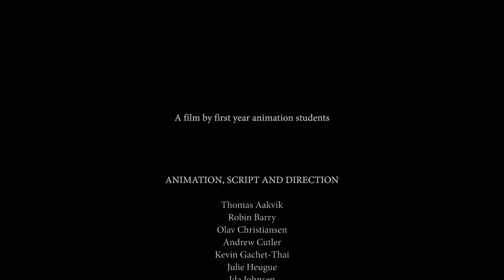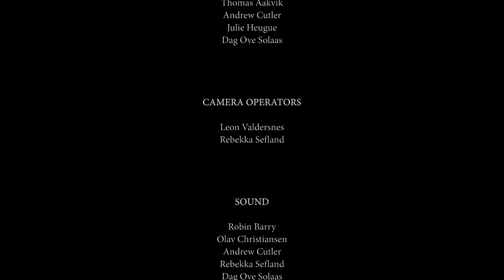Musnatch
HOGSKULEN I VOLDA presents
1st year Animation students
experimental workshop/course
film